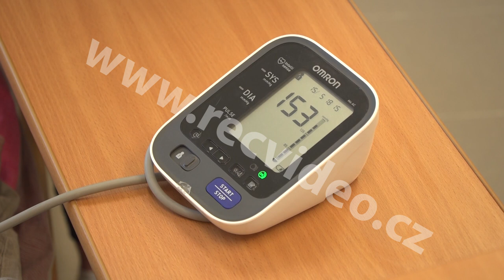ČR - vzdělávání - Nové Město na Moravě - SOŠ - fotograf - kytara - vozíčkář - postižení - pečovatel